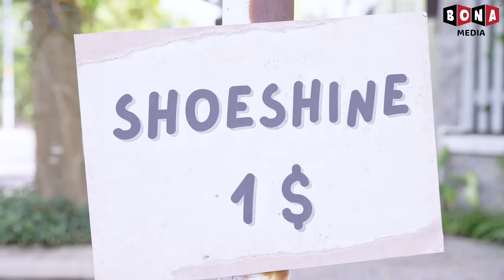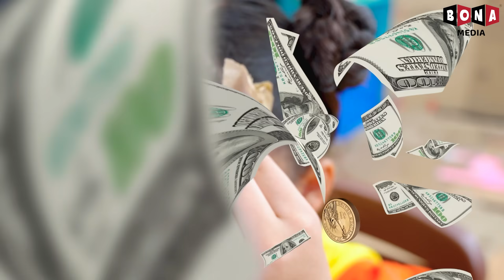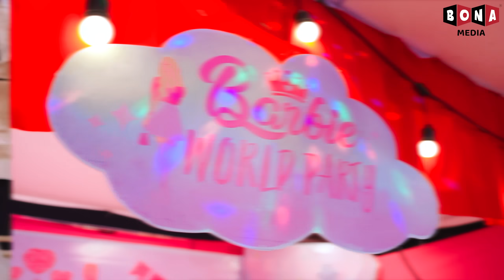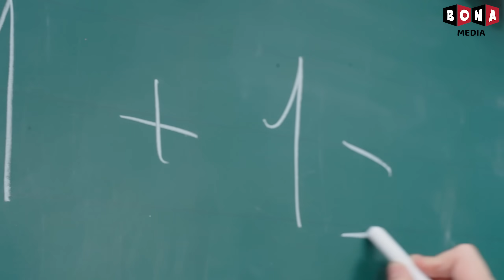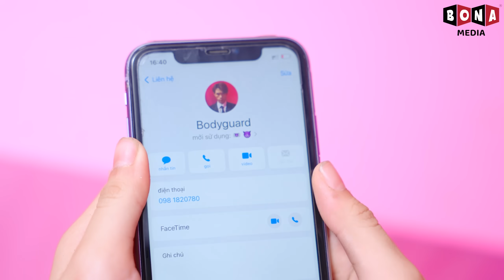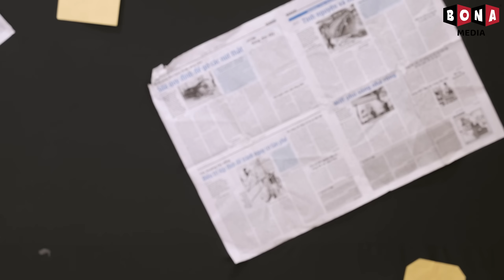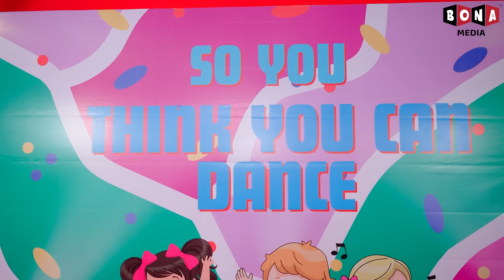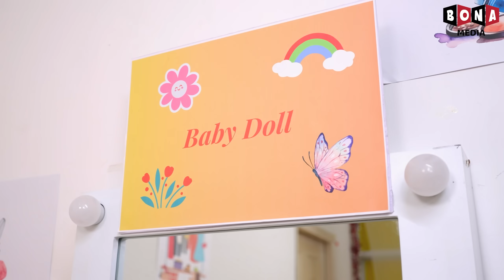Em Gái Nghèo Của Tôi Trở Thành Cô Nàng Giàu Có!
Chào mừng các bạn đến với kênh Baby Doll Series Tiếng Việt.

Baby Doll Series Tiếng Việt và tất cả các video của Baby Doll Series Tiếng Việt không “hướng đến trẻ em” như được định nghĩa trong phần 16 C.F.R. § 312.2 của ĐẠO LUẬT BẢO VỆ QUYỀN RIÊNG TƯ TRỰC TUYẾN CỦA TRẺ EM không hướng tới trẻ em dưới 13 tuổi. Chúng tôi và chủ sở hữu kênh, đại lý, người đại diện và nhân viên của kênh sẽ không thu thập bất kỳ thông tin nào từ trẻ em dưới 13 tuổi và chắc chắn sẽ không cho phép bất kỳ bên thứ ba nào cố gắng thu thập thông tin từ trẻ em dưới 13 tuổi thay mặt kênh Baby Doll Series Tiếng Việt. Ngoài ra, chúng tôi từ chối mọi trách nhiệm pháp lý đối với các hoạt động và chính sách của YouTube cũng như các đại lý và công ty con của YouTube hoặc bất kỳ bên thứ ba liên kết nào khác liên quan đến việc thu thập dữ liệu.

🍎 CREDIT 🍎

Nhà Sản Xuất: Thanh Tân
Giám Đốc Sáng Tạo: Vũ Huy
Đạo Diễn: Nam Long, Tuấn Trương, Phước Tín, Nhật Tân
Biên Kịch: Hoàng Huy, Thành Thái, Hằng Hồ, Quỳnh Văn, Mỹ Duyên, Thanh Nhã, Hưng Vương, Nhật Đan, Minh Ngân
Đạo Diễn Hình Ảnh: Ngọc Thạch, Shaco, Xuân Thành, Phước Lộc
Quay Phim: Ngọc Thạch, Shaco, Xuân Thành, Thanh Tỉnh, Phước Lộc, Thanh Toàn
Trợ Lý Sản Xuất: Quỳnh Mint, Linh Keen, Mỹ Tiên, Hadley Lê
Editor: Rink, Hiếu Nguyễn, Ngọc Đức, Việt Văn
VFX: Hoàng Phương, Quang Phú, Trung Thuận, Thanh Luy
Lồng Tiếng: Thủy Hạnh, Minh Trang, Khánh Ngọc
Âm Thanh: LemLem, Vinh Trần, Mẫn Procer, Đại Long
Thiết Kế & Đạo Cụ: Minh Quân, Gia Thuận, Anh Tú, Mai Lâm, Phi Hồng, Tấn Quyền, Thiên Chương, Cà Chua, Chấn Khang, Văn Lương, Hưng Nguyễn
Trang Phục: Hồ Thu, Nhả Thương, Nguyễn Sang, Thùy Dương
Thumbnails: Luna, Quách Gia Hân, Anh Thương, Đạt Nero
Quản Trị Kênh: SiSi